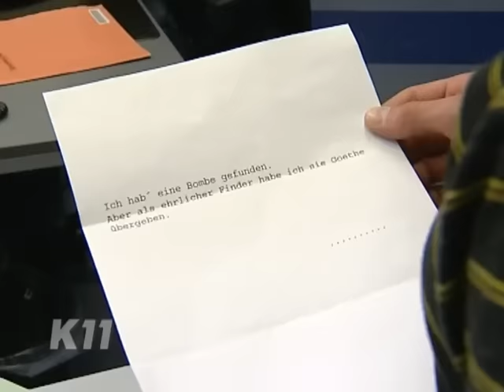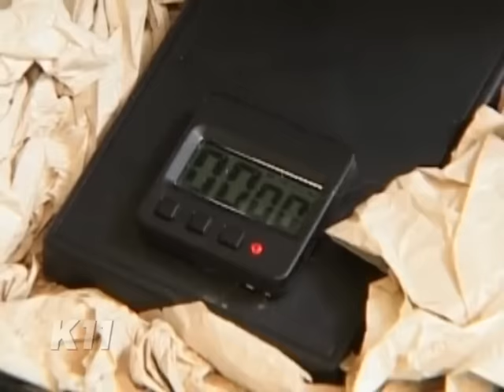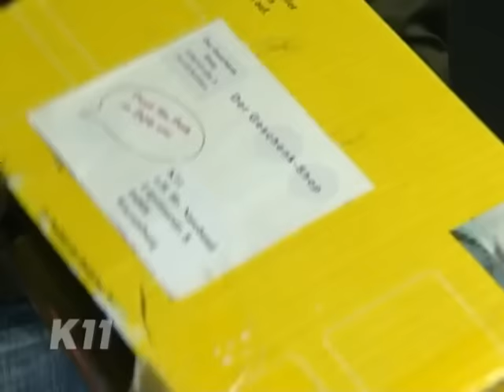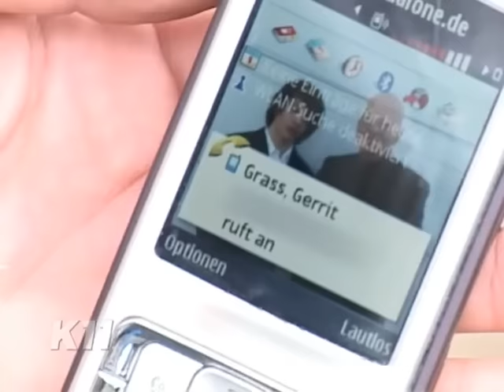Bomben in der ganzen Stadt: "Du spinnst doch total!!" | 2/2 | K11 - Die neuen Fälle | Sat.1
Im Stadtpark explodiert eine Bombe. Der Täter fordert 1 Million Euro, sonst wird es wieder eine Explosion geben. Im letzten Moment kann ein weiterer Sprengsatz entschärft werden. Die Kommissare nehmen einen Verdächtigen fest, doch er leugnet die Tat.